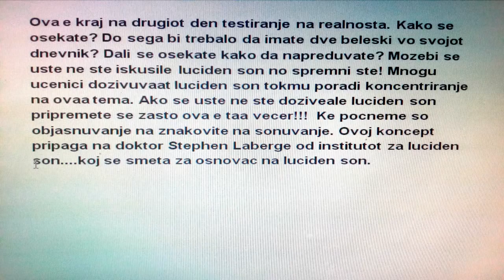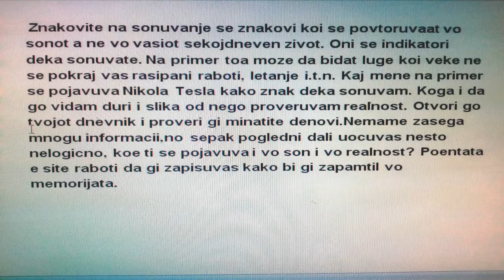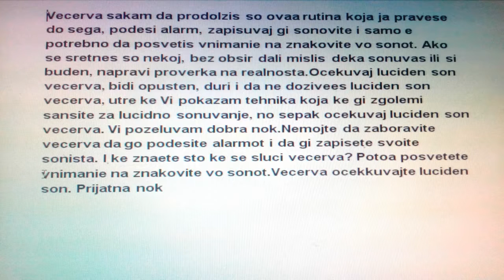Lucid Dreaming Forth Night (on Macedonian)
Avanturata samo sto zapocnuva a vie brzo naprednavte vo izminatite nekolku dena.Veke redovno gi zapisuvate sonovite i do sega bi trebalo da imate zapisano minimum tri ako ne i poveke.Mozno e veke vcera da ste doziveale luciden son. Na sto se sekavate? sto sonuvavte?Ako nemate doziveano luciden son...kako se osekate?Mozebi ste imale eden son a ne se sekavate? zgolemuvanje na moznosta za luciden son za 2000% Ovaa metoda ke napravi mali oscilacii vo vasite naviki za spienje,vecerva ke imate zastoj.Ke spiete polni 6 casa bez prekin od potsetnici i alarmi.Zanimlivo e toa da vakva mala oscilacija moze da ja zgolemi moznosta za dozivuvanje na luciden son.
Eksperimentiranjeto dokazalo deka najdobra kombinacija e 6 saati spienje,90 min budno stanje,90 min dremenje i toa ke go pratime vecerva. razni eksperimenti pokazale deka mnogu mala kolicina alkohol pred spienje ja zgolemuva moznosta za luciden son verovatno zaradi usporuvanjeto na mozocnite branovi, Metoda na 90 minutno dremenje. namestite go budilnikot da zvoni na sekoj 6 casa.potoa probudete se,bidete mirni i razmisluvajte dali mozebi ste doziveale nekoj son.na sto se sekavate?Zabelezete vo dnevnikot,stanete,napijte se kafe (no ne previse)i surfajte na net za poveke nesto vo vrska za luciden son.zapisete gi svoite nameri. ke doziveete luciden son.Posto ste budni 80 minuti odete povtorno vo krevet. Slednite deset minuti rabotete na snagata na svojata volja.Recete si da sleden pat koga ke sonuvate ke go zapamtite i ke go primetite sonot.(Nareden pat koga ke sonuvam ke primetam deka sonuvam)...povtoruvajte go toa i otvorete go umot...mozebi polesno vi e da ja zapisuvate taa recenica ili slikovito da ja vizualizirate. ne e vazno,samo izrazete se i zapamtite.Namestete go saatot na 90 min nanapred da zvoni. Udobno smestete se,opustete se,i dopustite da vasiot um da se hipnotizira. nabrzo ke potonete vo son. i ke svatite deka sonuvate! No sto da napravite koga ke svatite deka sonuvate?Prvo probajte da ne se vozbudite premnogu.sega,toa e polesno da se kaze odkolku da se naprai,stom nesto ke napravite okolu koe osekate jak entuzijazam,normalno e da bidete vozbudeni .megutoa elementot na sok moze da ve razbudi.Probajte da bidete sto poopusteni.Za sega ste mister cool.
Iznenaduvacki e deka ke dozivuvate cesto lazno budenje.Toa e koga sonuvate i vo son ke se razbudite, no se uste sonuvate.tolku ste vozbudeni sto ste svatile deka ste vo luciden son,koga naednas se budite i lezite vo postela. primenete test na realnosta i mnogu pati ke vidite deka dozivuvate lazno budenje. ako e toa toa stanete i neka pocne zabavata! Iako mnogu pati ke doziveete luciden son ,mnogu sonuvaci nemozat da go kontroliraat. uste eden nacin na kontroliranje na sonot e preku izrazuvanje,taka sto ako imate zelba nesto da vidite ili da bidete nekoj ocekuvajte deka toa ke se ostvari.Pretvarajte gi noknite mori vo preubav son,nokta vo den,igrajte si magionicari. Sto ako ne mozete da go kontrolirate sonot...odednas trcate vo dzungla i ve brkaat cudovista...sto ke napravite...ZASTANETE...odma zastanete...svrtete se,sprotistavete se na nasilnicite,poglednete gi vo oci,recete deka ne se plasite deka sakate da bidete prijateli,posakajte im dobredojde vo vasiot son.
Toa ne e sekogas lesno.Treba hrabrost,no napravete go toa.Naednas ke svatite deka se plasite.Tie cudovista se samo kreacija na vasiot um.ako im poglednete vo oci ke vidite taga ili sreka i prijatelstvo.saka da vi bide prijatel da igra so vas i da se druzi,,,,,naednas gosnemuva i imate kontrola.Vo luciden son nema gravitacija ,mozete da letate,,,pocnete vecerva.Dali ste spremni da pocnete vecerva?Uveren sum deka dobro ke se zabavuvate so ovoj eksperiment.ZAPAMTETE Razbudete se po sest casa,zapisete go sonot.napiste po nesto,i povtorno procitajte ,okolu 80 min vratete se vo krevet,potiknete ja fantazijata,okolu 90 min legnete da spiete.koga ke se razbudite odete zapisete gi beleskite vo dnevnikot na sonista. DALI VECERVA DOZIVEAVTE LUCIDEN SON?VAZNO ne zaboravajte na test proverka na realnosta. VECERVA ke gi zapamtite svojte sonista,,,vecerva ke doziveete luciden son. Cestitam!!! Stanuvate se podobri! sigurno mnogu napreduvate.sekoja cest na trudot! Cuvajte se ,dobra nok vi posakuvam i ubavi snista!!!